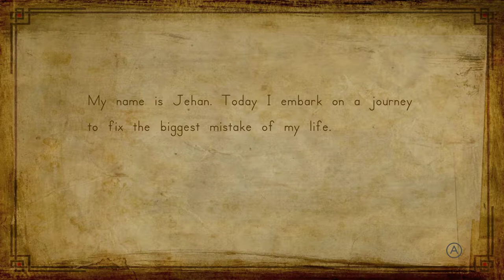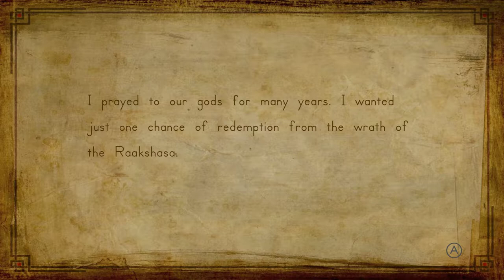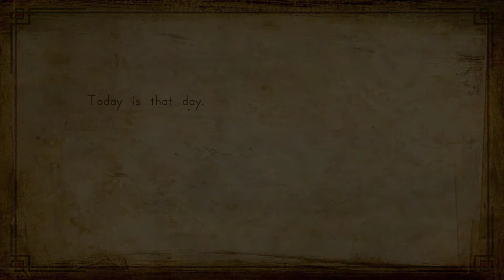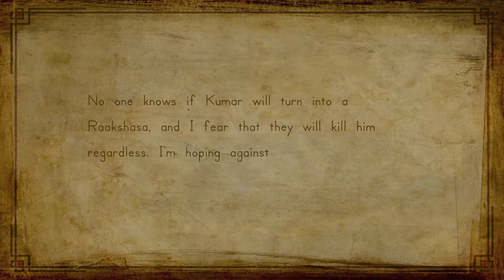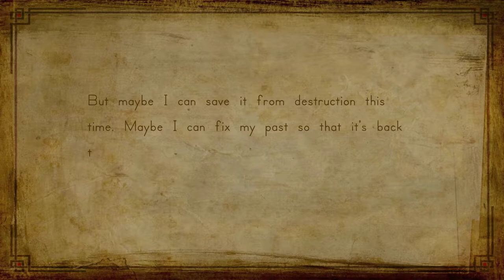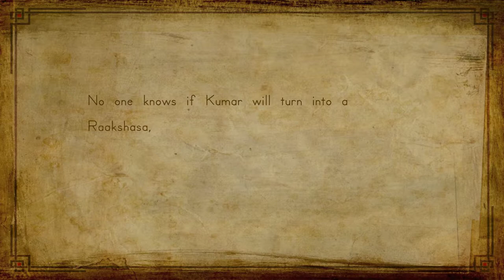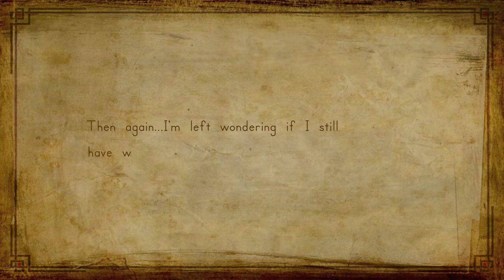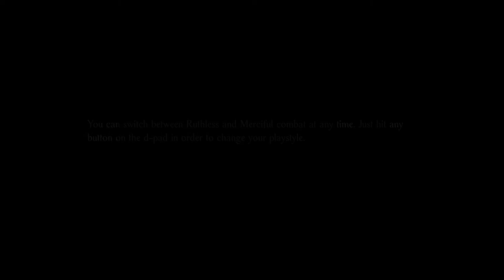Hindsight 2020 Gameplay (PC Game)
Hindsight 20/20 - WOTR is a 3D third-person action RPG with morality decisions from BioWare and Sucker Punch veterans. Discover the power of your morality with choices and actions that truly matter.